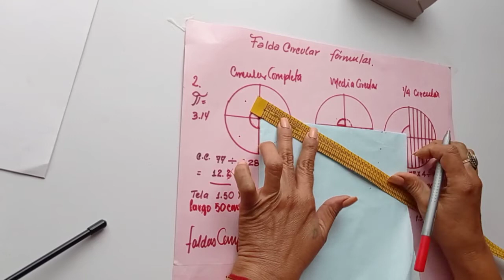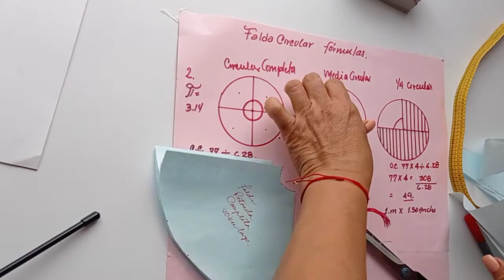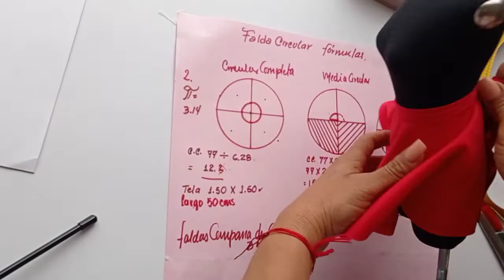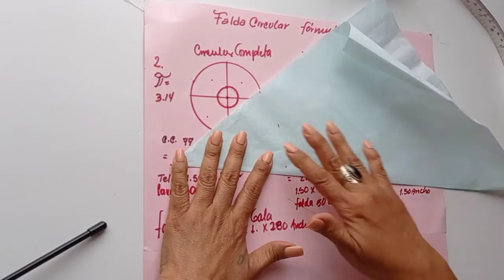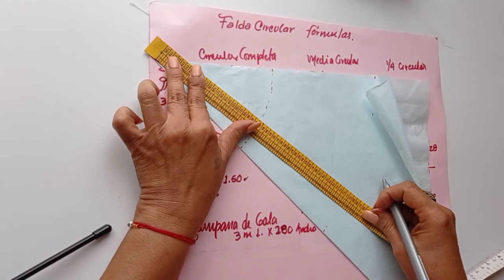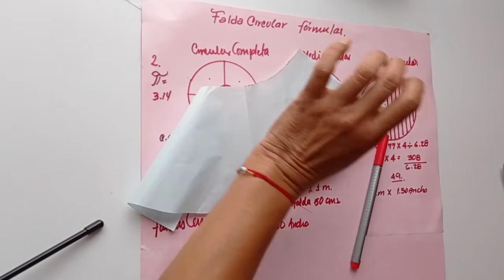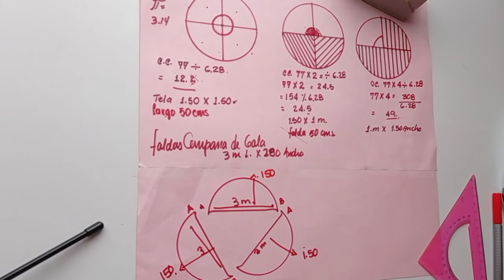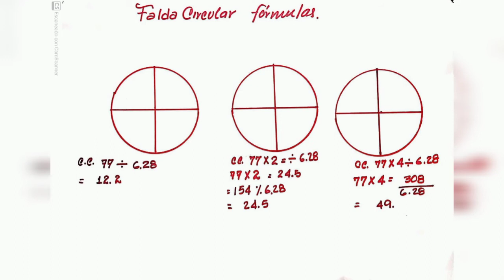Falda Circular con fórmulas Taller # 10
Created by DIY Estudio Arte y Costura
Visita DIYEstudioArteyCostura . En este grupo tutoriales GRATIS desde cero para vestuario exterior y ropa interior, lencería. Únete al grupo - No te pierdas los tutoriales. Pronto empezaremos. Son todas bienvenidas!❤️ Regalo moldes escalados solo suscriptores a canal y grupo!❤️